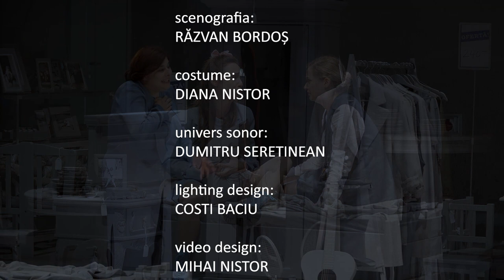Trailer Livada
Pornind de la textul „Livada de vișini”, semnat de remarcabilul dramaturg A.P. Cehov,  LIVADA, spectacol produs de Teatrul Municipal „Matei Vișniec” Suceava,  este montată de regizorul Slava Sambriș, director artistic al Teatrului Republican „Luceafărul”, Chișinău și a avut premiera, joi, 18 mai, la ora 19:00, în prima zi a Festivalului Internațional Zilele Teatrului Matei Vișniec 2023.
(montaj trailer - Mihai Nistor)